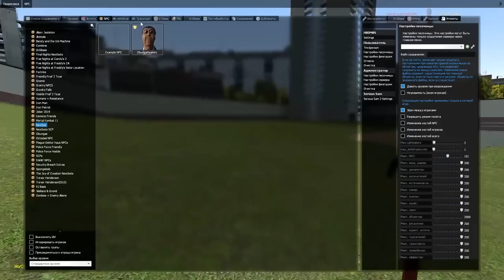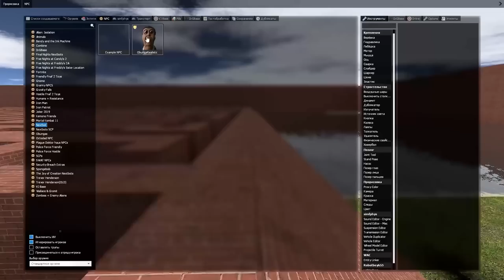Обунга гоняется за нами NEXTBOT OBUNGA GMOD SANDBOX ► Garry's Mod